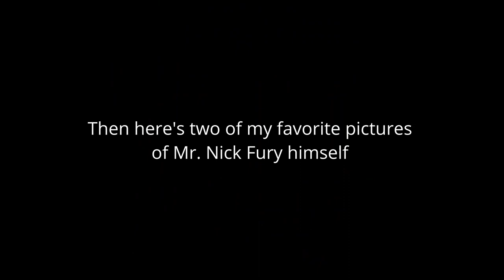Samuel L Jackson Story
My experience of meeting Nick Fury himself